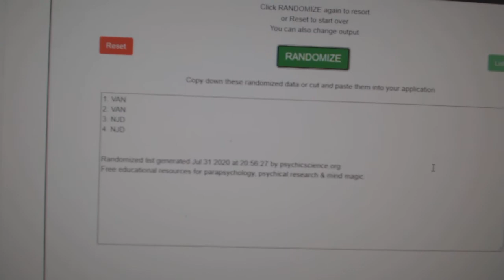Multi Randoms - C&C GB #12,061